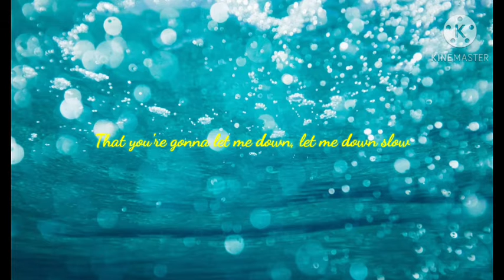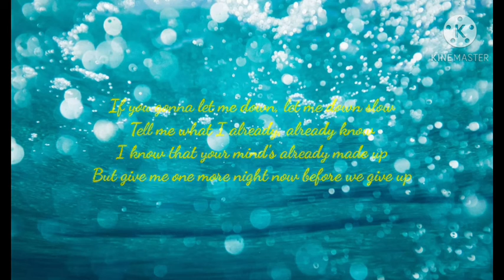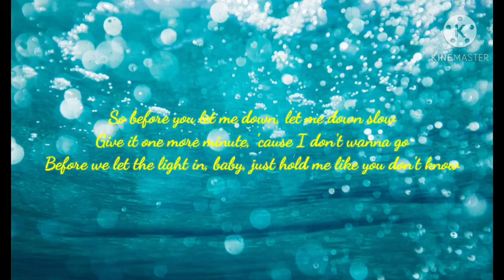Slow by Liam Payne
Song  Slow
Artist Liam Payne
Licensed to UMG(on behalf of Capitol);
YouTube by LatinAutorPerf, Kobalt Music
                      Publishing, BMI - Brodcast
                      Music Inc., UNIAO BRASILEIRA
                      DE EDITORAS DE MUSICA -
                      UBEM, Concord Music
                      Publishing, CMRRA, AMRA,
                      UMPG Publishing, LatinAutor -
                      UMPG, LatinAutor, ASCAP, and
                      12 music rights societies